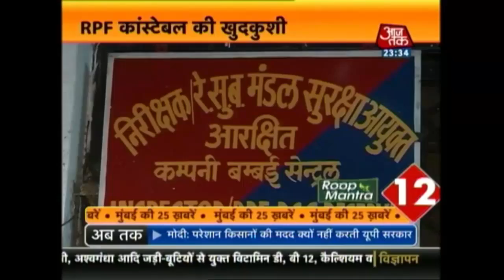Mumabi Metro: Finally Shiv Sena’s Meenakshi Shinde Elected As Thane Mayor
Watch Narendra Modi to visit Gujarat today, offer prayers at Somnath Temple
Arun Jaitley says Arvind Kejriwal's defamatory statements a deflecting tactic
Kejriwal questioned my integrity, says Jaitley
Rahul Gandhi says Modi is an old man, we will form govt of young people
Arvind Kejriwal clarifies, ‘Delhi will be made as clean as London’
Delete your speechwriter: Twitter slams Rahul Gandhi for sexist comment about Michelle Obama
Gayatri Prajapati, UP Minister Accused Of Rape, Fails To Get Supreme Court's Protection From Arrest
Rahul Gandhi to address mega rally at Ramlila grounds
Abu Azmi Mocks Karan Johar Becoming a Parent, Asks If he has Medical Issues
Piyush Goyal himself cut power during his PC in Varanasi, says Dimple Yadav
BJP shrugs off Dimple Yadav’s attack on PM Modi, says SP not relevant anymore
SC refuses relief to absconding rape-accused UP Minister Gayatri Prajapati and more...